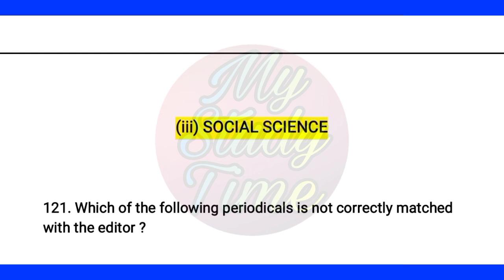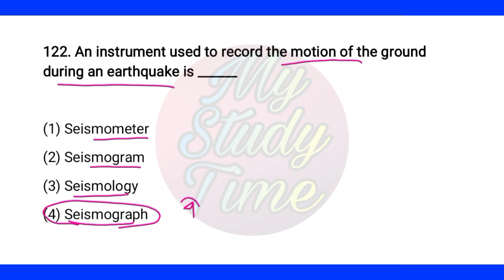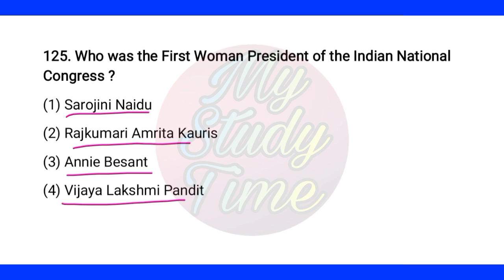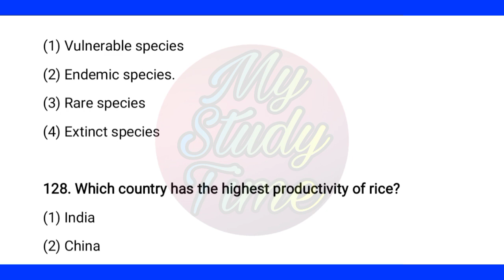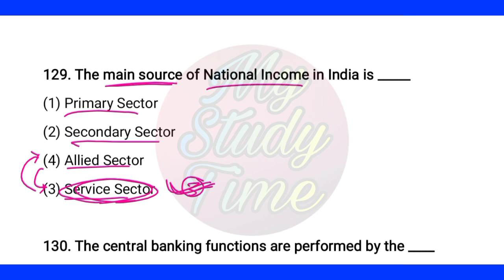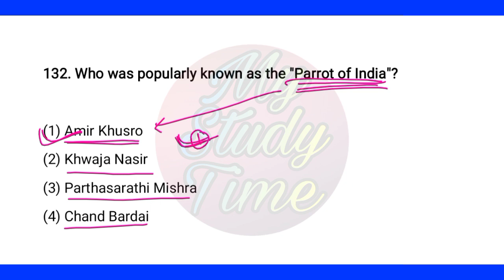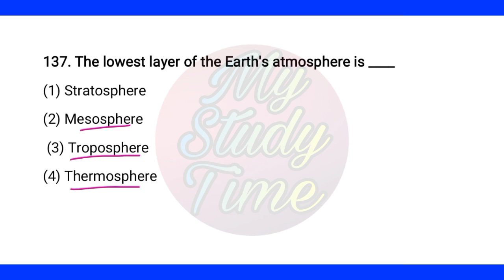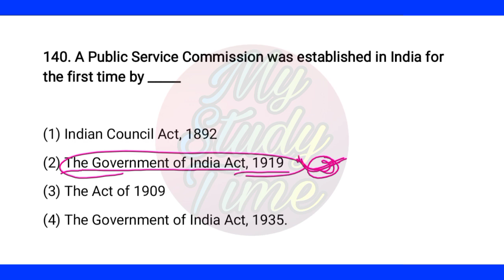IGNOU B.Ed Entrance Previous year question | Teaching Aptitude | My Study Time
Ignou Bed Entrance Exam

IGNOU B.Ed Entrance Previous Year Question

2021  IGNOU B.Ed Entrance

Pdfs
Learning Stuff...
For Different exams like CTET, OTET, D.El.Ed, B.Ed, KVS, NVS...
IGNOU Updates.
Knowledgeable Facts...